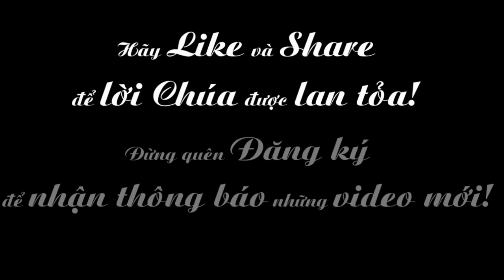Muối men cho đời 49 - Để Chúa Đến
Tin mừng Ga 1: 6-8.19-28, Chia sẻ Tin Mừng: Lm. Đaminh Trạch Cao Xuân Khải, Ca khúc: Để Chúa Đến, Sáng tác: Lm. Nguyễn Duy, Trình bày: Lm. Vinh Sơn Nguyễn Tuấn Dương